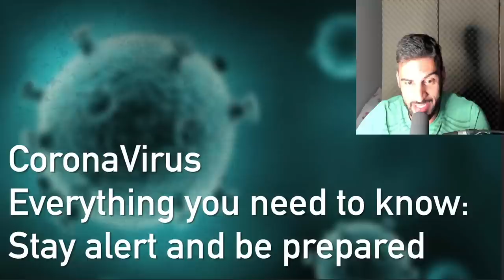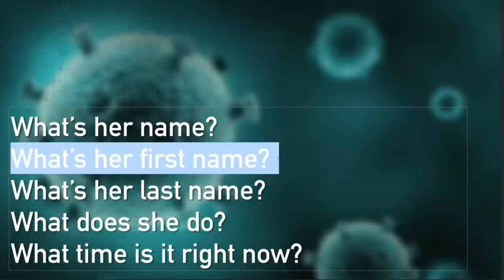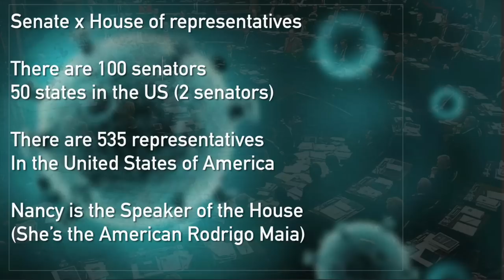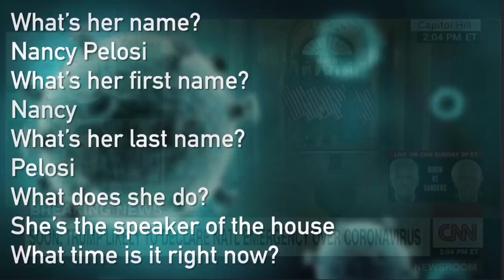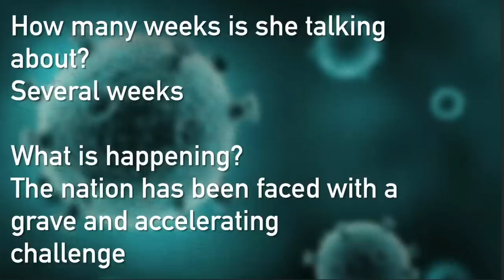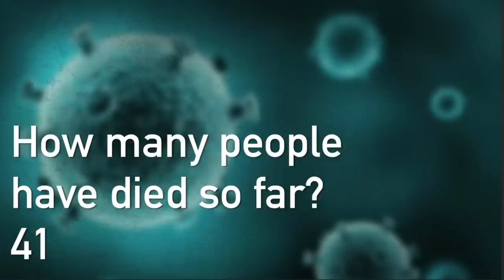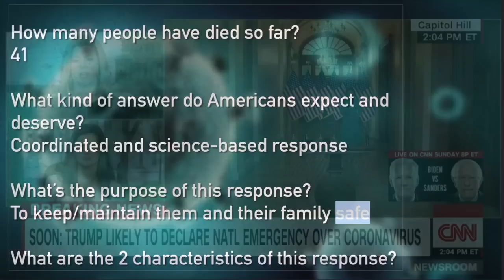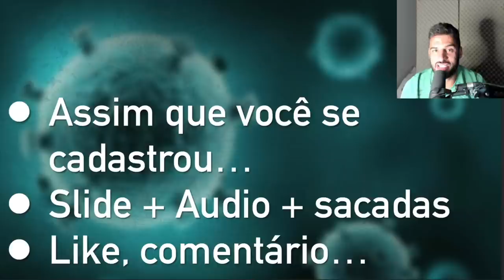40rantine CoronaVirus COVID-19 English Classes: 40 dias de lives Episode 5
40 dias de Live English Classes
40 dias de live

Utilidade Pública + Aulas de Inglês